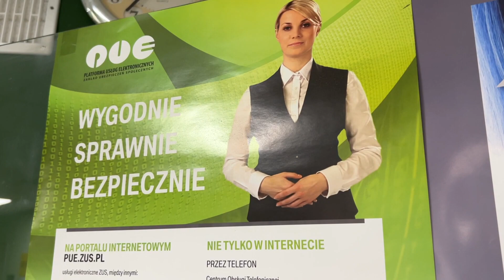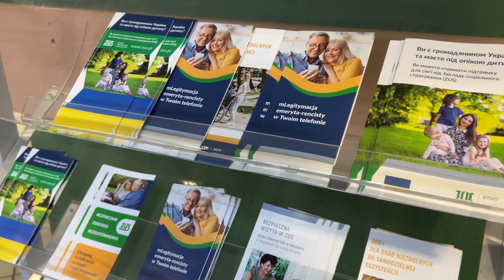Nie ma wyrównania na 800 zł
A teraz kilka słów o fałszywych informacjach czyli o wyrównaniu z 500 zł na 800 zł na dziecko, które rzekomo miałoby być od sierpnia br. To fake news – informuje ZUS.